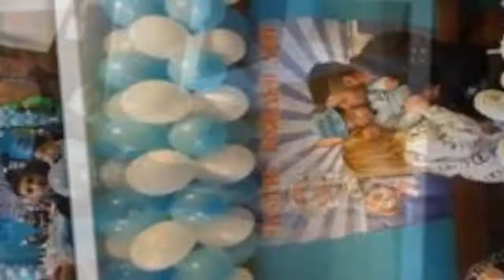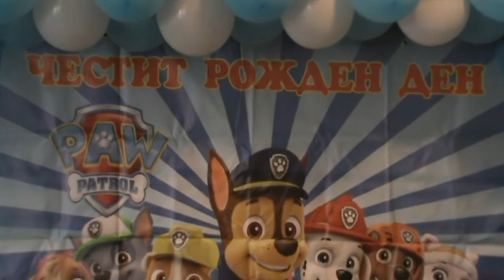Честит 1-ви Рожден ден на Юли Yanko Photo 0876 35 24 62